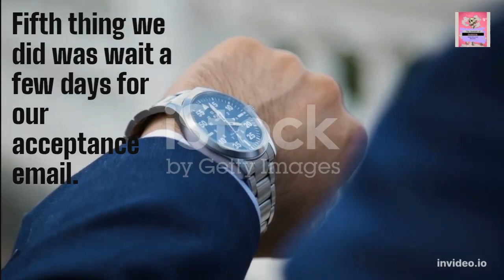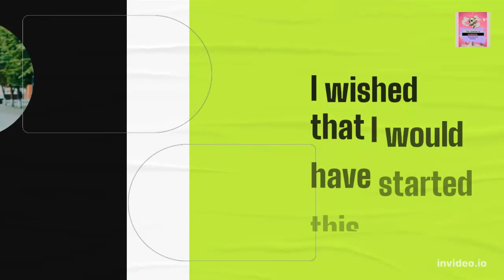The 100% Free Software I Used To Start A Podcast In 2022